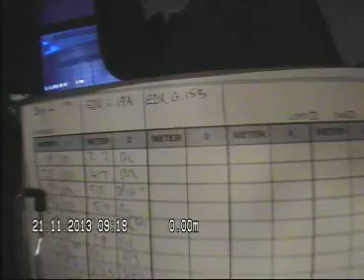Edv Gri Alle 15b 2